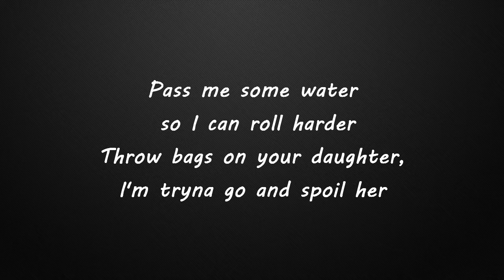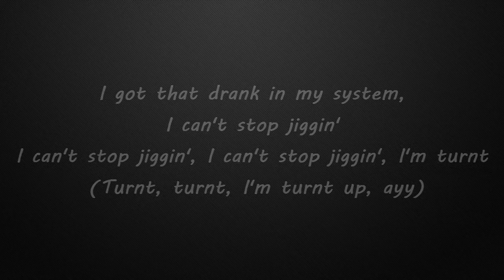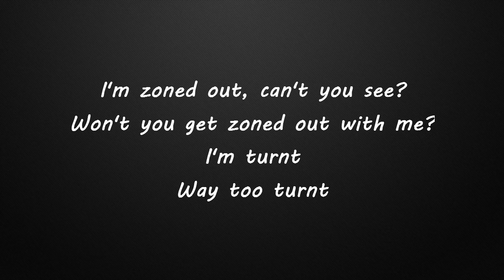Can't stop jiggin' (LYRICS) HD4President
Baow, baow, baow
Baow, baow, baow
Baow, baow, baow (PlayBoy on this bitch, but he ain't playin', though)

[Verse 1]
I put two up in my front, I know a few who love to flex (Yeah)
You can boot up if you want, watch I put two up in your chest (Yeah)
Shout out to my nigga Teezy, he be jiggin' with the best
DT, he be out his mind, jiggin' 'til he break a sweat (Ayy)
Ooh, lil' shawty kinda fine, I'm just tryna get her wet (Tryna get her wet)
Beat it up and touch her spine, I'm just tryna break her neck (Tryna break her neck)
Got me clutchin' on the burner, wearin' jackets in the summer
J-Lou threw back him a pill, rollin' like he Tina Turner (Ayy)
Pass me some water so I can roll harder (So I can roll harder)
Throw bags on your daughter, I'm tryna go and spoil her (I'm tryna go and spoil her)
Doin' my lil' dance, wave your hands in this order (Wave your hands in this order)
Fuckin' on her friend, but I switched 'cause she rawer (But I switched 'cause she rawer)
Knock it out the park, home run, that's a grand slam
Got your baby mama pussy poppin' on a handstand
This one got her movin', we be groovin' like the band playin'
Left, right, right, left, yeah, I don't miss a step

[Chorus]
I got that drank in my system, I can't stop jiggin'
I can't stop jiggin', I can't stop jiggin', I'm turnt (Turnt, turnt, I'm turnt up, ayy)
Bitch, I'm too turnt (Turnt, turnt, I'm turnt up)
He got them pills in his system, he can't stop jiggin'
He can't stop jiggin', he can't stop jiggin', he turnt (Turnt, turnt, I'm turnt up, ayy)
Nigga way too turnt (Turnt, turnt, I'm turnt up, ayy)

[Verse 2]
Watch me do my dance, I be jiggin' out my pants
Cane movin' in slow motion, he be jiggin' with no hands
I rock Gucci, Louis, Fendi, I be jiggin' with them bands
Diggin' all in the crowd, I be jiggin' with my fans (Turn up)
Bitch, I'm way too fuckin' lit, I spent two thousand on my 'fit
Got fifteen thousand on my wrist, might blow a thousand on your bitch
Ooh, lil' shawty, you a dog, go to growlin' on that dick
Screamin' fuck them other niggas, buckin' wild up in this bitch, ayy
I'm too fuckin' fresh, let's take a picture (Let's take a picture)
My opp, he probably mad I fucked his sister (I had her on my dick)
I'm gutter, bitch, I'm solid to the gristle (Yeah)
Lurkin' through your section with a chopper and a pistol (Ayy)
Brought her to the crib and made her blow me like a whistle
She too good at suckin' dick, so shawty know I ain't gon' kiss her
I'm doin' my dance, I'm tryna go harder
Turnt up with them bands, hit a block like four Chargers, HD

[Outro]
I'm zoned out, can't you see?
Won't you get zoned out with me?
I'm turnt
Way too turnt